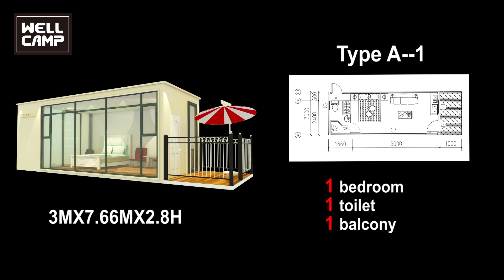China Prefab Shipping Container Homes Wellcamp Foldable Expandable Container Home 2019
Our mobile modern container home is made by the flat pack container house. Several container houses can be combined together.It can be design one to three floors.

Three standard design for your choosing. Type A  3MX7.66MX2.8H  1bedroom 1 toilet and 1 balcony.   Type B  6MX12MX2.8H  2 bedrooms  1 toilet  1 living room and 1 kitchen.

Type C  4.98MX5.95MX5.75H  2 bedrooms  1 living room  1 toilet  1 kitchen and 1 balcony.

The designs of the affordable manufactured container home models are customized. You can tell us your requirement, we design for you. Also we have hundreds of container cabin home deign for you choosing.